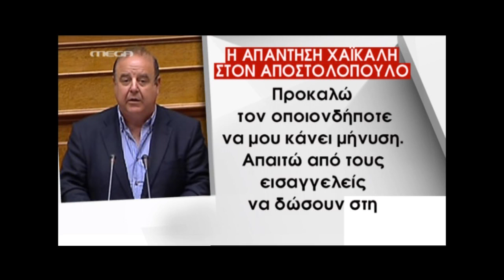newsIT.gr Η δήλωση Χαϊκάλη